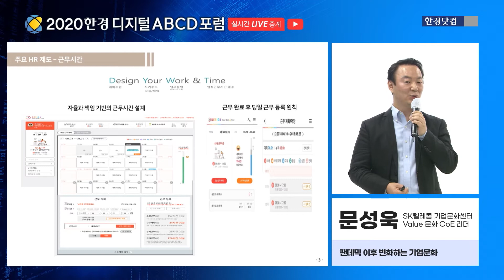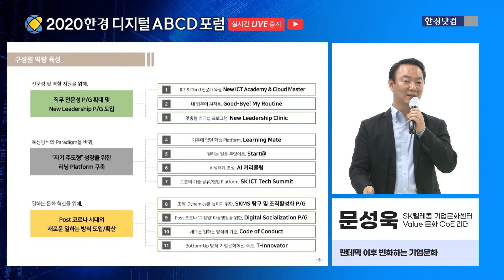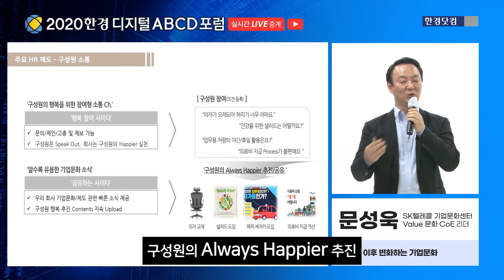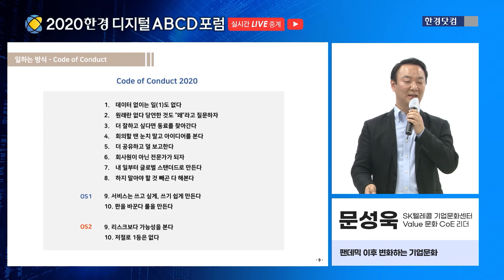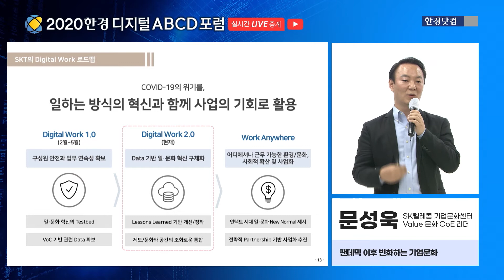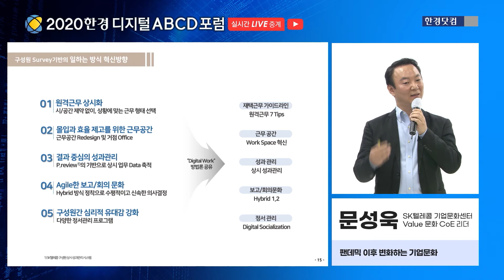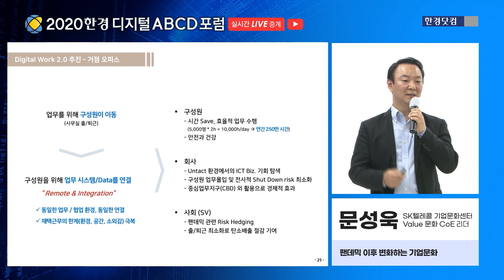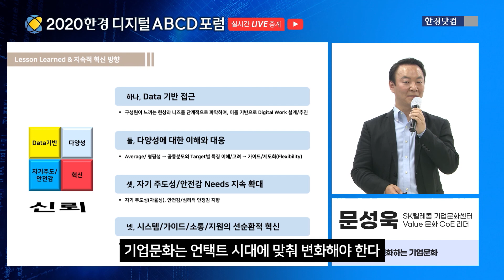[한경 디지털 ABCD 포럼] '팬데믹 이후 변화하는 기업문화' 문성욱 SK텔레콤 기업문화센터 Value 문화 CoE 리더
‘2020 한경 디지털 ABCD 포럼’은 ‘포스트 코로나, 진화하는 디지털 세상’이라는 주제로 국내 산업계 및 학계의 전문가들이 강사로 나서 블록체인, 글로벌 주식, 문화콘텐츠, 기업문화, 바이오 등 전문 분야의 강연을 진행합니다. 코로나 시대 우리 사회가 디지털 격변기를 어떻게 헤쳐나가야할지 대응 방안을 모색하고자 합니다.

'한경 디지털 ABCD 포럼' 기업문화  세션 - '팬데믹 이후 변화하는 기업문화' 편집 영상입니다.